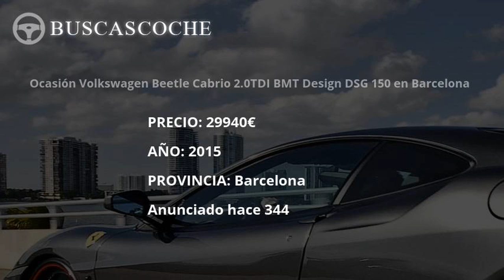Volkswagen Beetle desde 1550€, mejores ofertas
Ultimos coches Volkswagen Beetle usados en venta, visita para verlos.